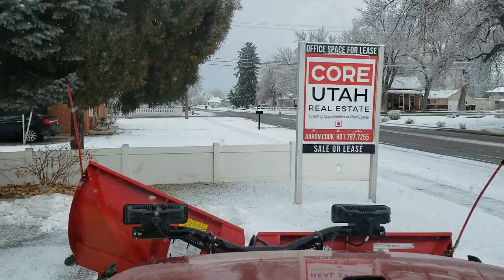SNOW PLOWING WITH JEEP WRANGLER AND BOSS HTX V PLOW. FULL PROPERTY REAL TIME.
I got a call to keep this property free of snow from here on out. No tolerance for this property,  this was the only property I did on this day. The other properties had minimal snow and it was melting off already with the salt we already had down.  Snow removal was with an 09 jeep wrangler and a boss htx v plow. Salting the parking lot with a Meyer baseline 240 salt spreader.